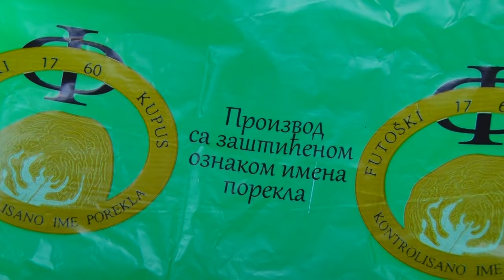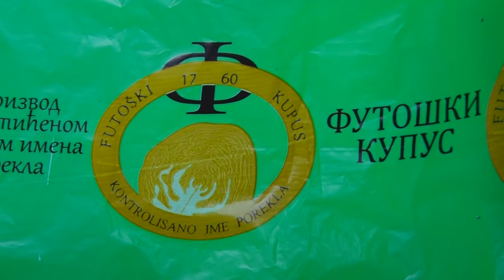Nije svaki kupus FUTOŠKI! Važno je znati koji je pravi!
Po čemu će ovu sezonu pamtiti proizvođači futoškog kupusa?
Sagovornik: Rajko Gligorić – Futog
Facebook: Farma emisija o poljoprivredi